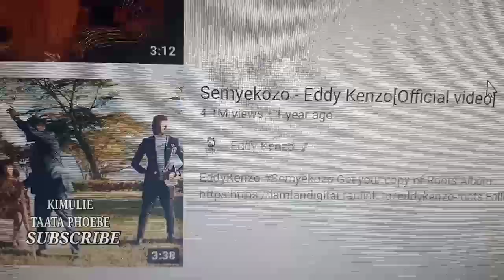TIKTOK EYAMBA ETYA OKUKOLASENTE KU YOUTUBE? KIKI KYOMANYI KU REUSED CONTENT?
o many people have been compiling videos from tiktok what effect does this have on your youtube account the answer is in this video